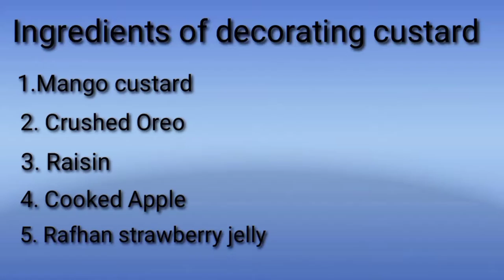Custard decoration idea | how to decorate custard | my vlogs zarwa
Hey everyone,
In this video i am decorating mango custard with red jelly. serve it .
It is nice desert .with crushed oreo biscuits.